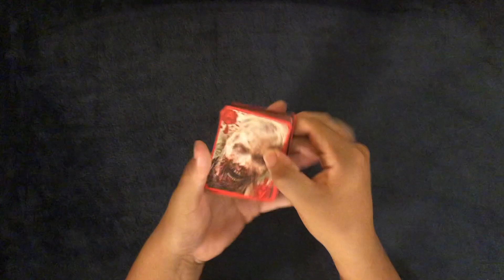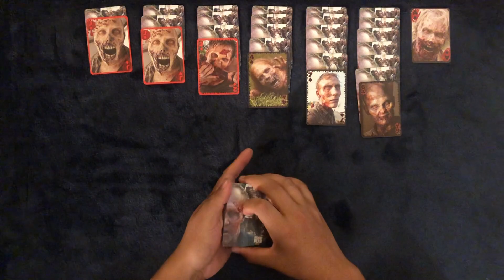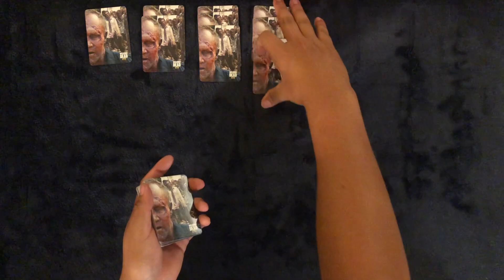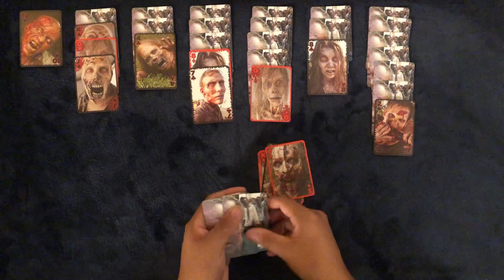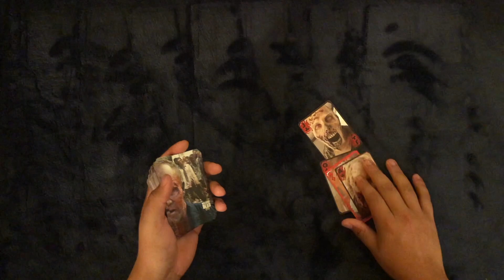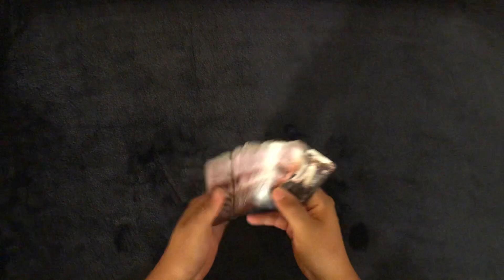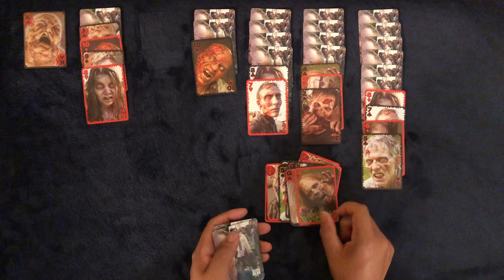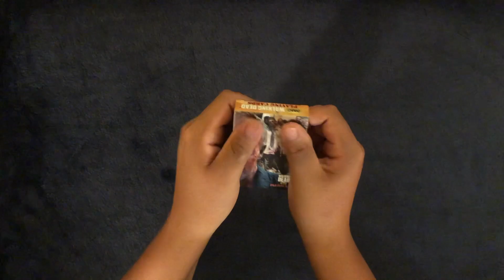ASMR Solitaire/ Playing Cards #19 The Walking Dead Deck w/Zombies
Hello all old and new. Tonight we have ourselves another Solitaire video. This time I bring out an old deck I've had for a while. Not one of my favorites looking back but I hope you enjoy. Leave any thoughts, ideas, or anything you'd like to share.